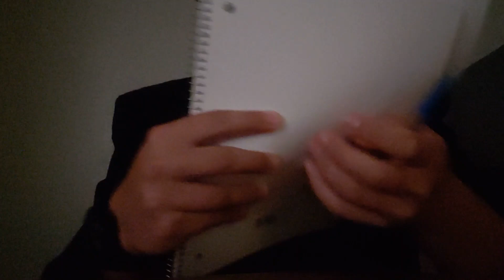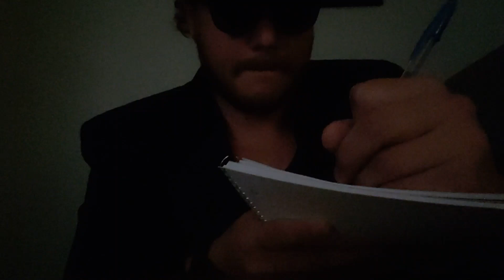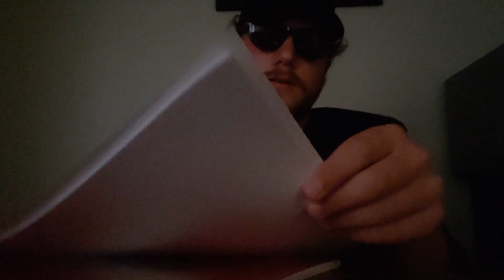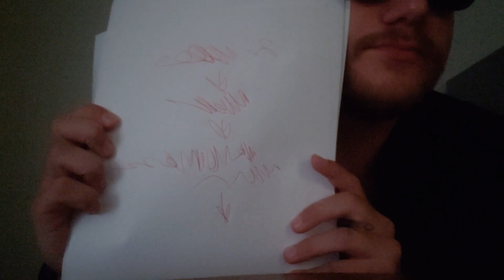Dystopian Interrogation With Agent Of The World Gov. (ASMR) (Roleplay)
You've been arrested and are being interrogated by a agent of the Peaceful Defense Force for the Protection of Civil Liberties and World Justice ("PDF World Justice" for short).  You've been caught in possession of illegal items and might be sent to a Voluntary Public Safety Education Program.